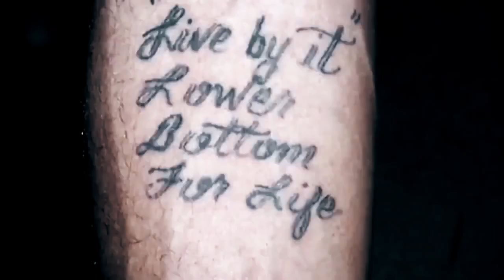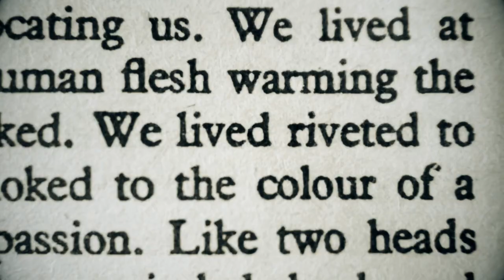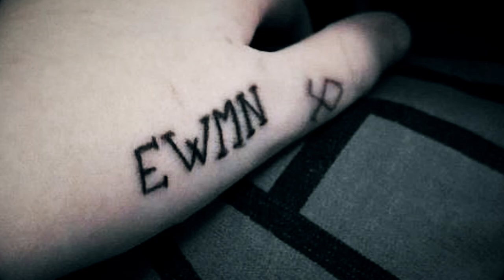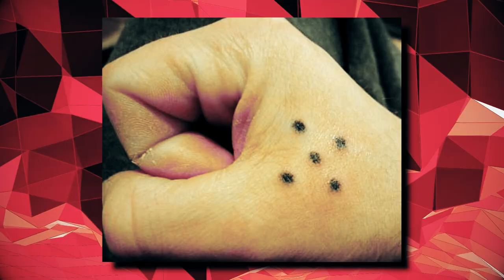Prison Tattoos And What They Really Mean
Tattoos can get you in serious trouble if you just think it looks cool when in reality they can mean deadly or violent things you've done.

This video is about prison tattoos and what they really mean!